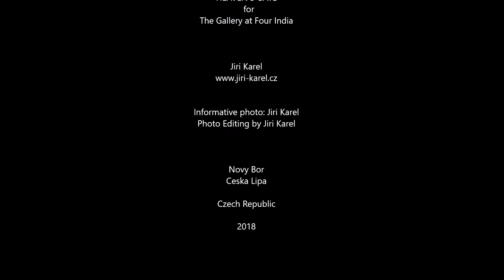Glass Sculpture HEAVEN'S GATE for The Gallery at Four India Jiri Karel process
Sold in The Gallery at Four India Street, Nantucket, USA, to the Gene Ingalls private collection, South Dartmouth, Massachusetts, USA